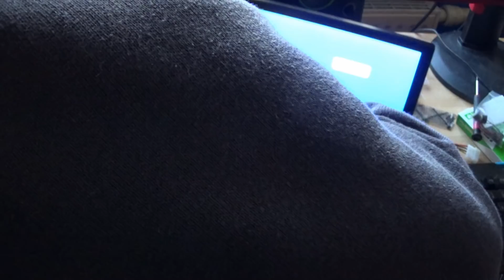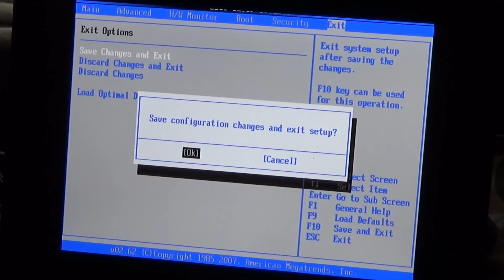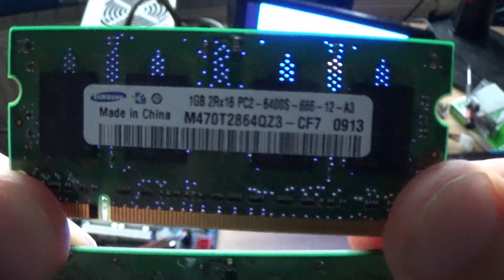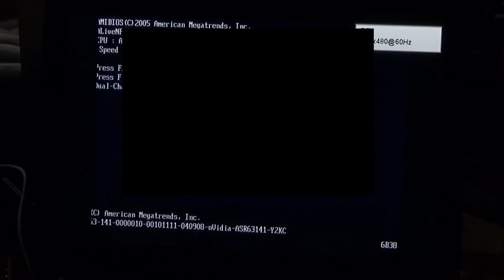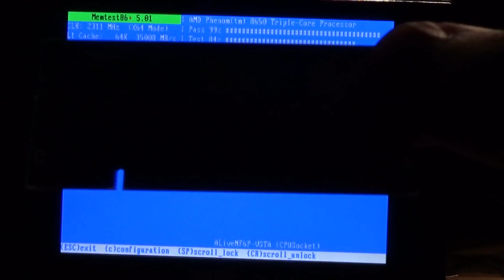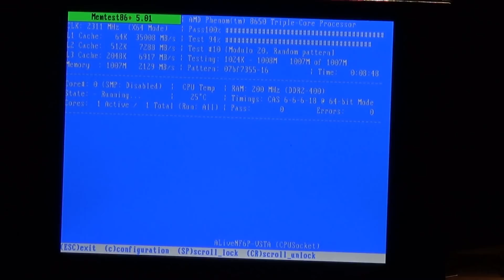DDR2 Laptop to Desktop Adapter mit AM2+ ausprobiert